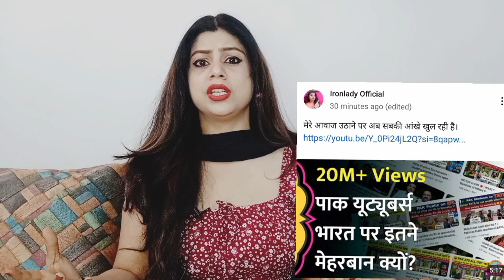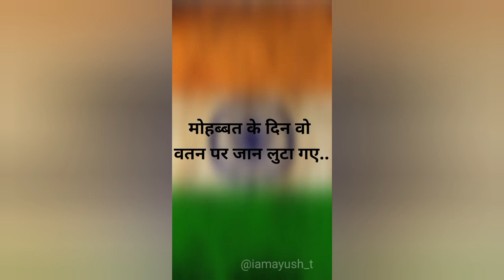My Message To Alok Ranjan (DD React) & All Indian Youtuber | It's A Challenge